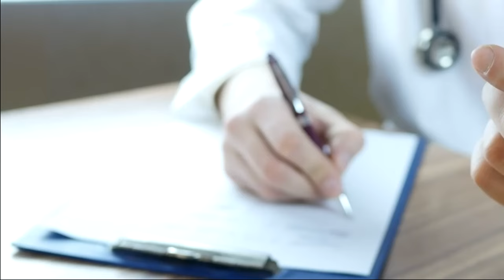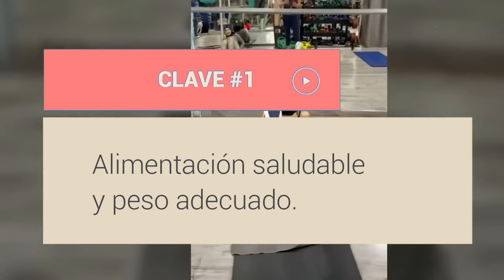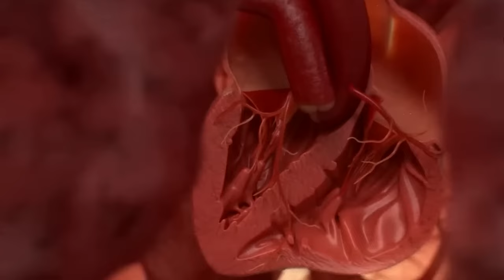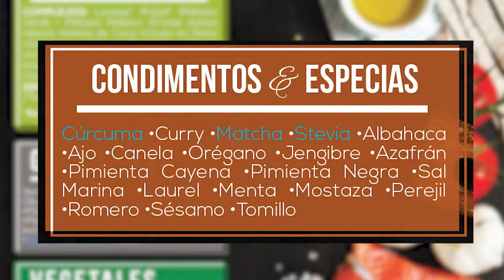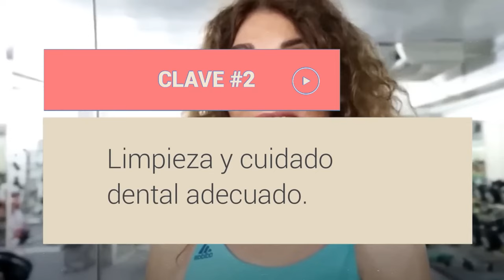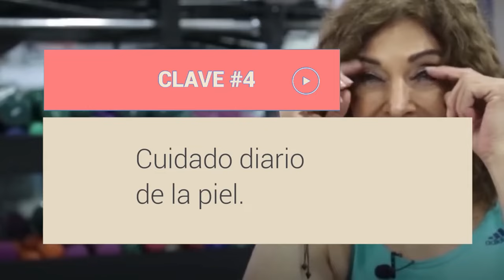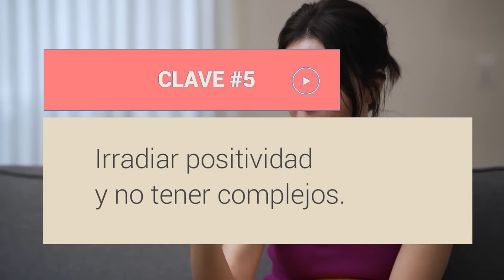Nahida Abden (Tengo 89) Pero parezco 60 | Mis 5 Secretos de Juventud y Salud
Nahida Abden (Tengo 89 años) Pero parezco 60 | Mis 5 secretos de juventud y salud | Motivación

Aprende sobre alimentación equilibrada, ejercicio regular, sueño de calidad y cómo mantener una actitud positiva y de gratitud. Inspírate con su historia de superación personal y valentía, y descubre cómo nunca es tarde para reinventarse y lograr tus metas.